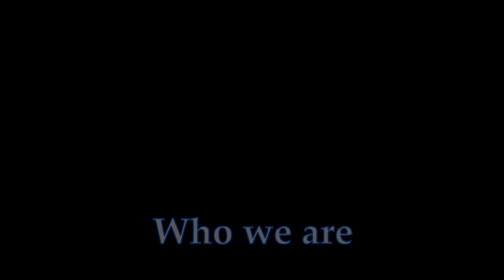Minecraft but i roast a dumb bird (he replied)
Made by chat GPT and Starmony. I just sang it ngl :(
I’ve never played an instrument in my life!